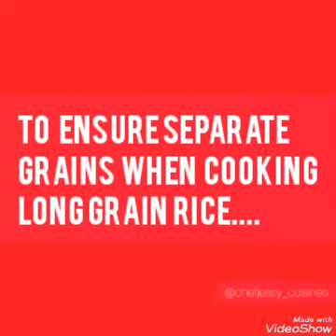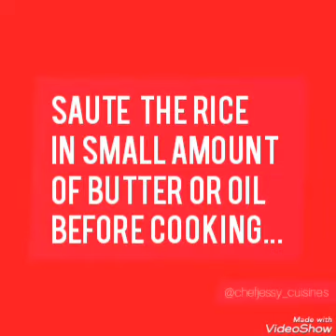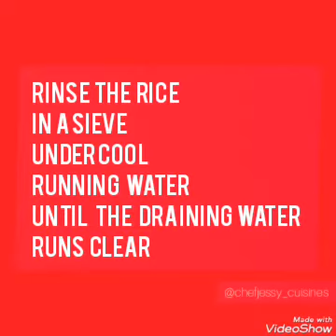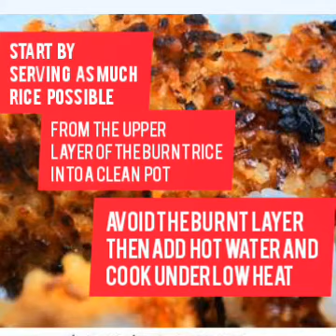The Chef Jessy Tv:30 Tips And hacks for Cooking The Best Rice Ever||Ep1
The Rice Tips And Hacks Will Blow Your mind.
It's 30 tips that will always come handy in the kitchen